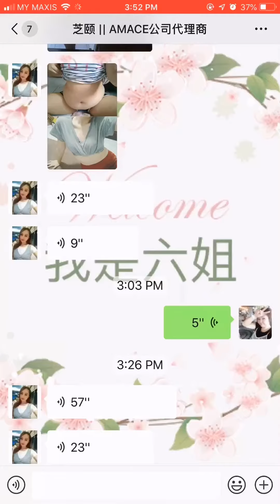zhiyi Amace1314见证